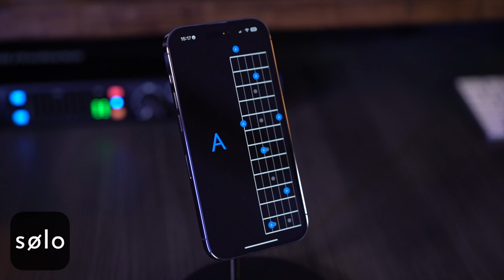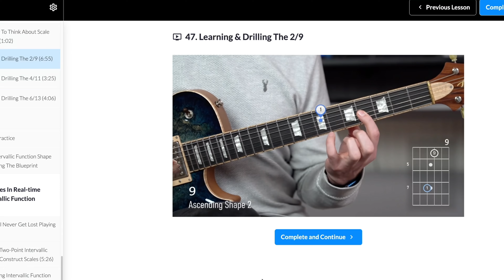How To Solo Through Tricky Chord Changes | 5 Things To Try On This Cool Rabea Massaad Loop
Rediscovered this super inspiring video from @RabeaMassaad  about improvising and going beyond one's comfort zone. The chordal loop he's jamming over is hauntingly beautiful and features a tricky shift to navigate on the fretboard. Awesome to see a player as successful and creative as Rabea chatting openly about guitar challenges and the push to keep improving. Inspired me to have a play and talk about some of the things I'm thinking/seeing/hearing when working through somewhat tricky chordal shifts.

00:00 - Intro jam improv (tk 6 of 7)
01:40 - Stumbling down a cool Rabea chord loop rabbit hole.
03:51 - Plug
04:18 - Bea's original video - The chords, scales and harmony we're dealing with.
07:15 - Level 1, chord tones.
09:05 - Level 2, zooming in on the awkward chromatic shifts Eb to Emin.
12:30 - Speak out loud the intervals that you're playing!
13:23 - Level 1a, voice leading triad exercises.
16:05 - Level 3, holding a consistent note/voice until you have to move it.
17:56 - Level 4, smoothly connecting scales.
25:16 - Don't always start from the root note.
27:36 - Level 5, pull the pentatonic parachute!
28:58 - Wrapping up, and where to go next.
30:00 - 1st improvised take from earlier in the day.